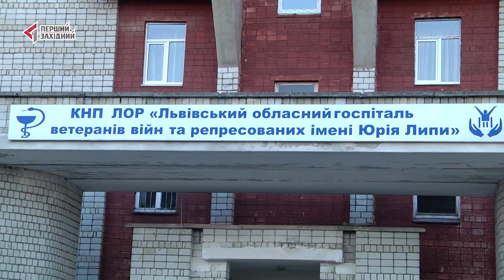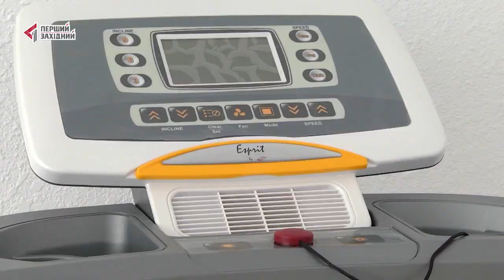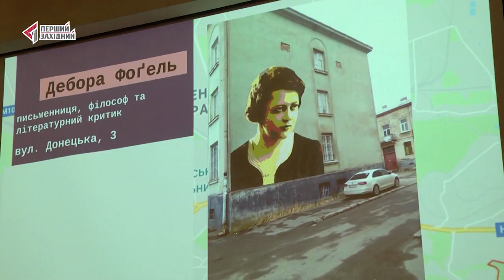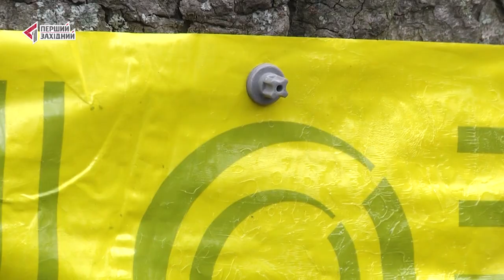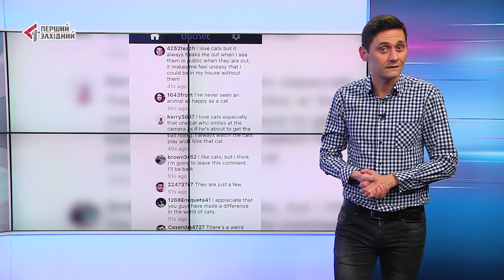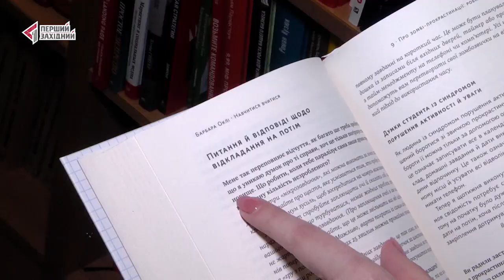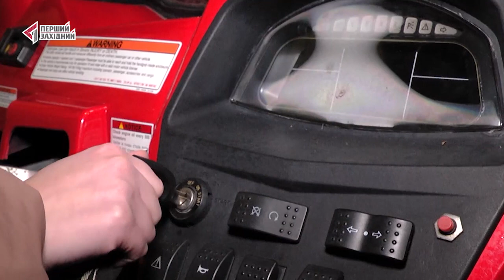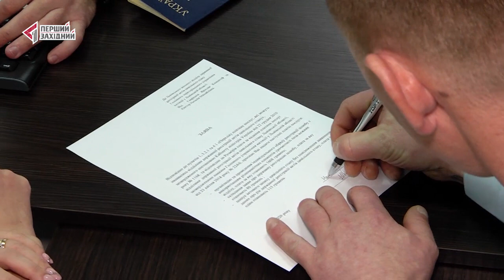ОЧІ. НОВИНИ. 14.02.2020. ПЕРШИЙ ЗАХІДНИЙ